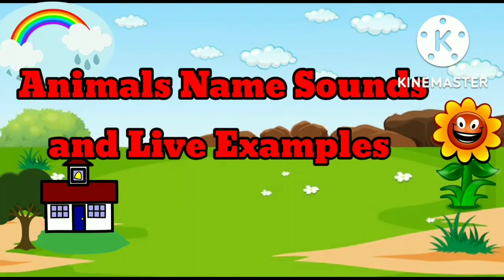Animals Name | Animals Names and Sounds for Kids | Animals and their Sounds with live Examples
Animals names and sounds with live examples | learn animals names for kids
wild animlas name
10 domestic animals name
50 domestic animals name
10 farm animals name
50 farm animals name
100 animals name
10 wild animals name
50 wild animals name
100 wild animals name
domestic animals sound
domestic animals name and sound
domestic animals and wild animals
domwstic animal chart
janvaron ke naam english mein
janvaron ke naam bataen
janvaron ke name in urdu
cats video
dogs video
lion video
tigers video
elephant video
monkey video